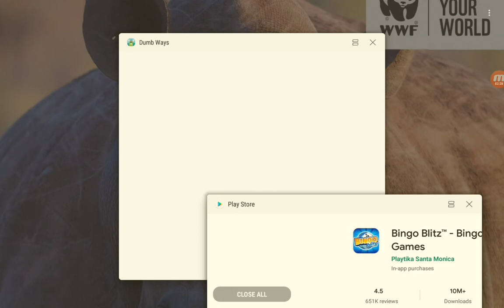Whenever I say Flip,God or jesus the video ends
No no no words
lol